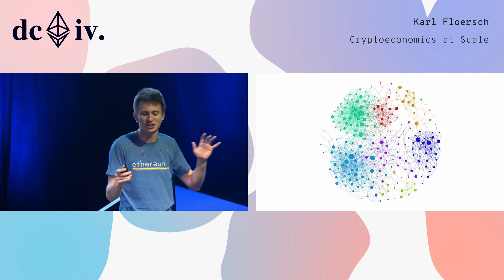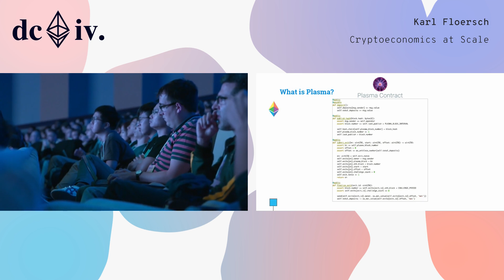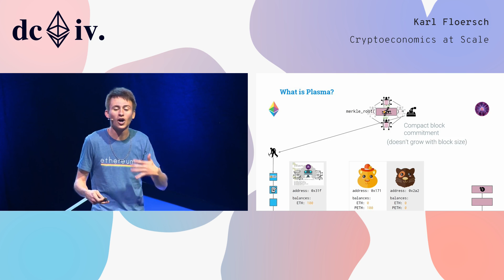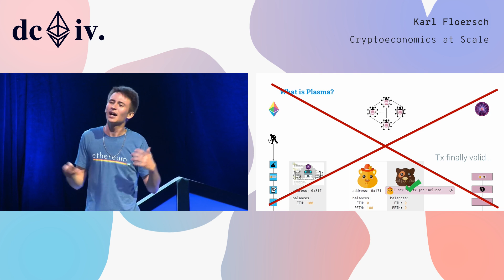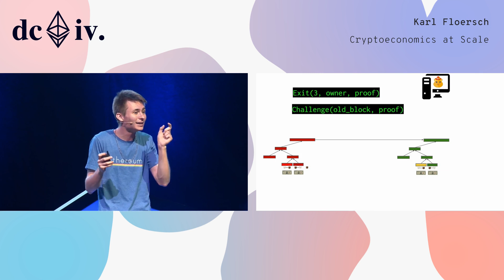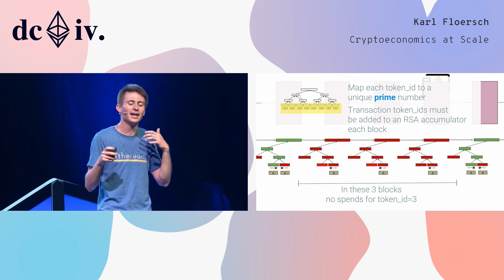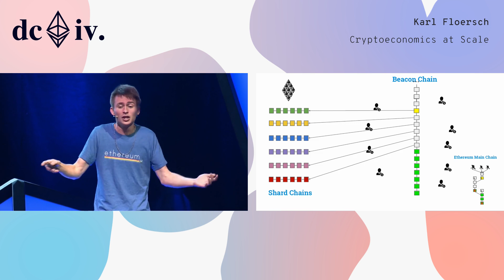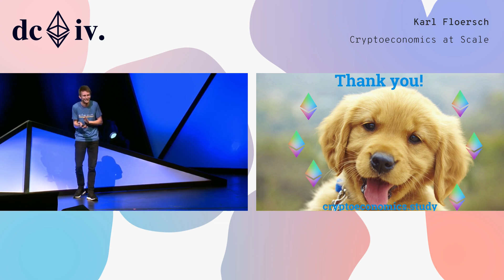Cryptoeconomics at Scale by Karl Floersch (Devcon4)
The next wave of internet applications will not only compete on functionality, but also incentives. With cryptoeconomic research we are witnessing the beginnings of incentive analysis being applied to the architecture of internet protocols. As this body of research grows, common methodologies are beginning to emerge. These methodologies are also beginning to be composed to produce even more sophisticated and scalable protocols. This talk provides an overview of these cryptoeconomic methodologies and calls for help in the quest to build a fairer web.

Speaker(s): Karl Floersch
Skill level: Beginner
Track: Scalability